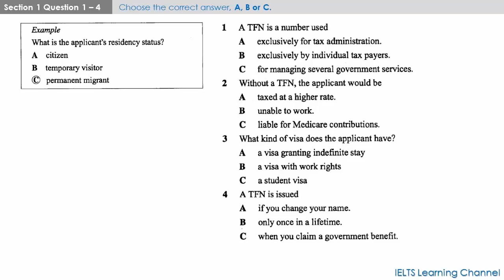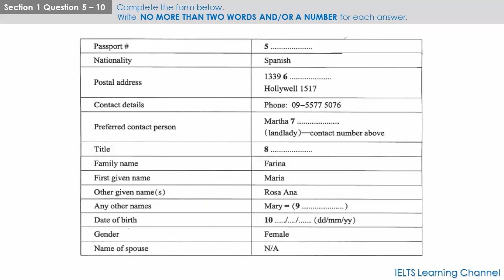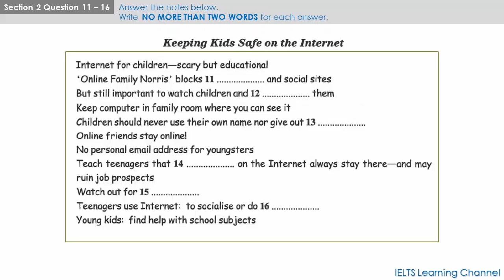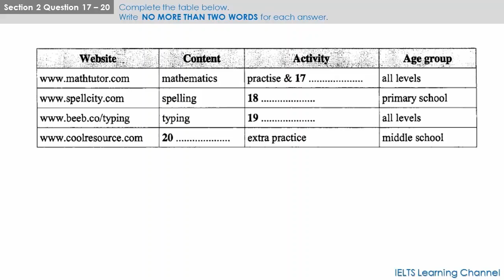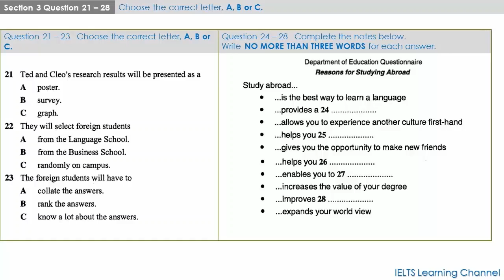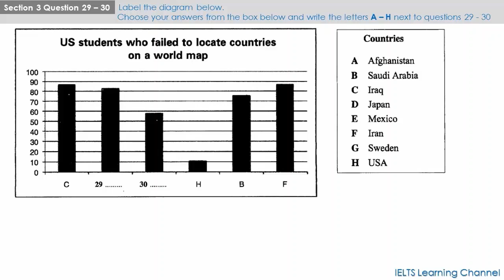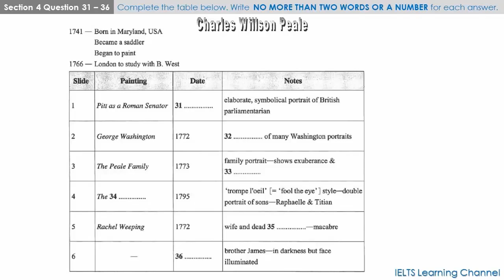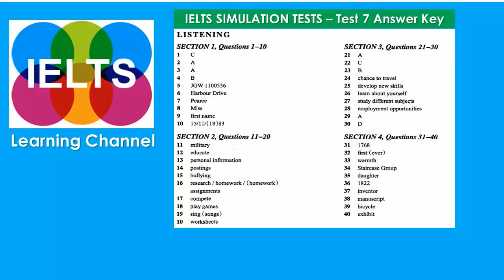IELTS LISTENING PRACTICE TEST 7 (3 APRIL 2019)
ANSWERS ARE IN THE COMMENT SECTION...